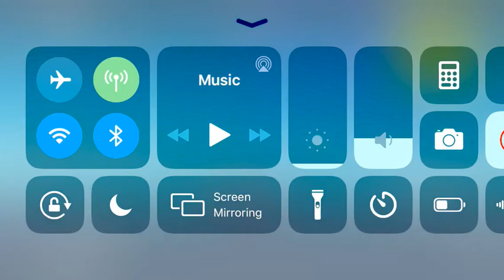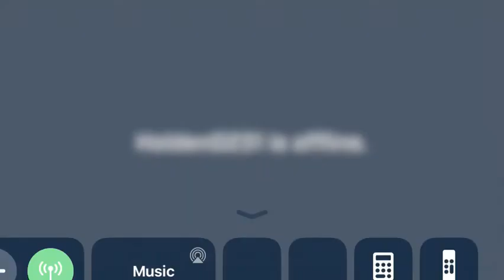Fortnite part 13